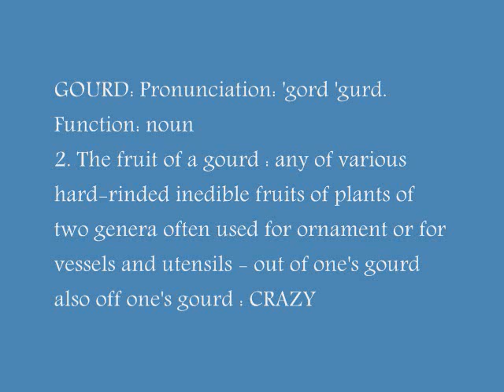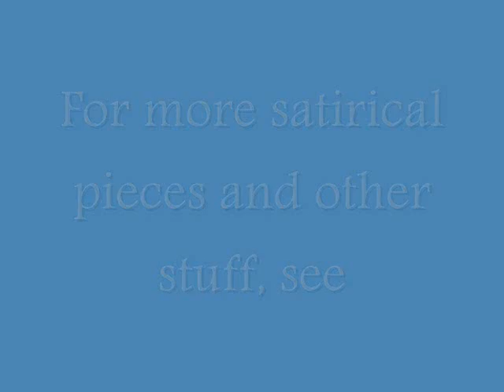Bush's Gourd, as in being out of your gourd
Parody on title song of "Camelot". Music by Frederick Loewe, original lyrics by Alan J. Lerner. This is the previous version with more titling added.